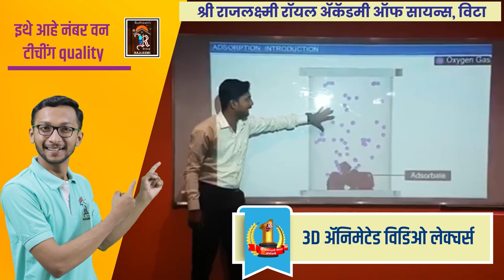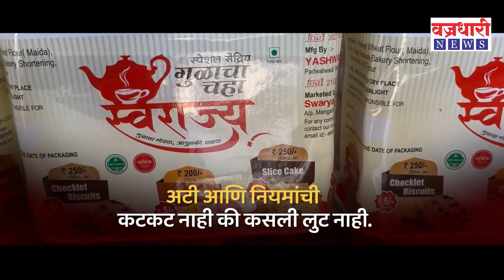Tasgoan| खा. संजय पाटील यांनी केला बाजार समितीविषयी मोठा खुलासा पहा काय म्हणाले...। वज्रधारी न्यूज ।